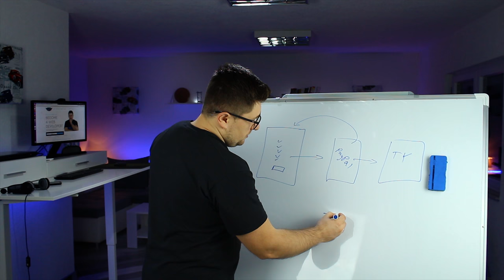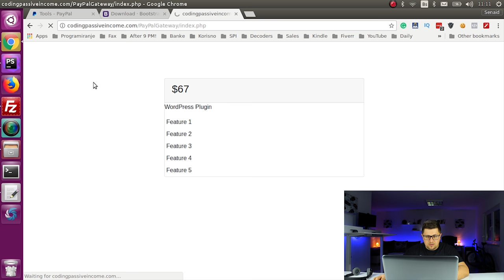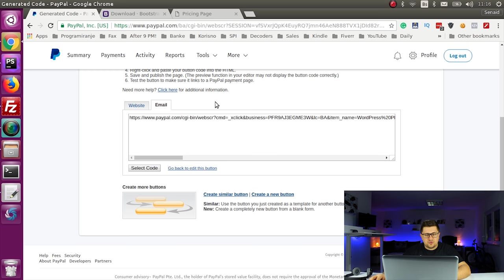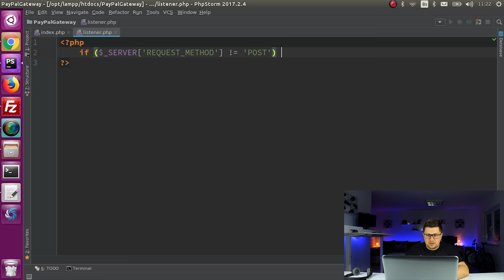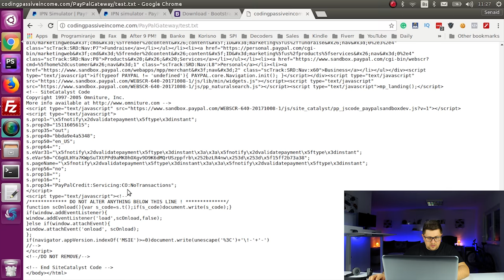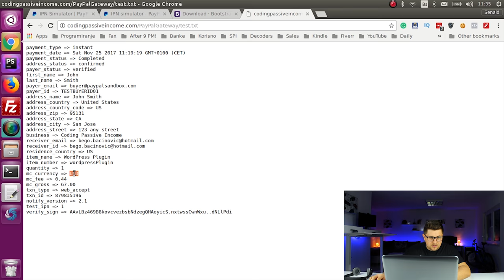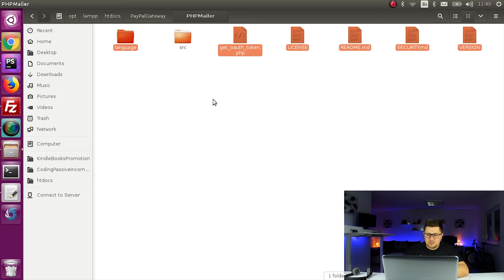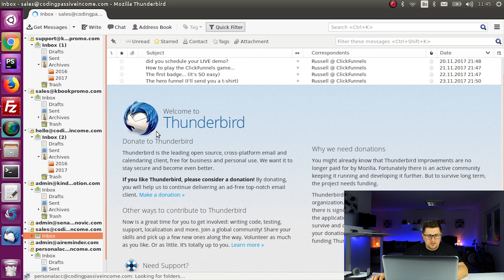PayPal Payments Integration Tutorial Using PHP & IPN & PHPMailer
👉 GRAB MY COURSE 👈
Do you want to become a web developer from scratch?

I have spent 4 months creating the BEST course that exists about web development and in this course I am teaching everything that you need to know to become a web developer from scratch.

It's helped hundreds of students, it can help you too.

👉 ABOUT VIDEO 👈
It is PHP Tutorial For Beginners.

In this tutorial, you will learn how to:
- design pricing page using Bootstrap
- how to send purchase details to the customer email using PHPMailer